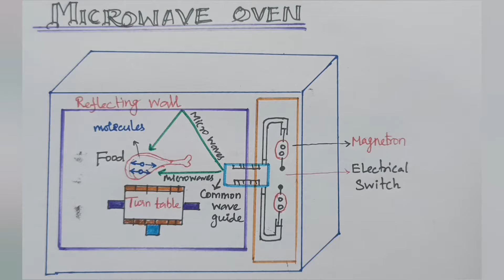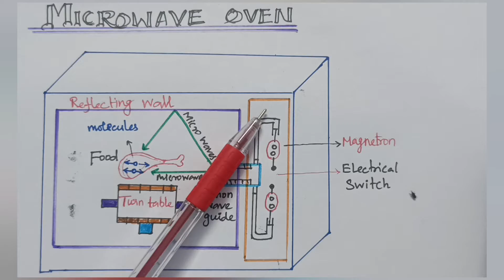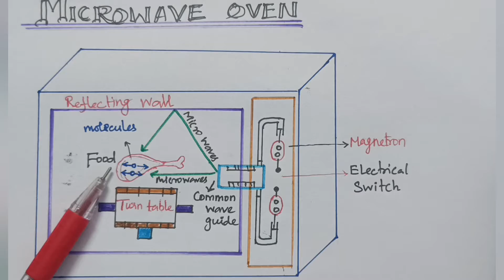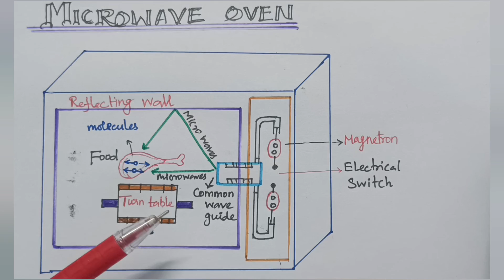Microwave oven in tamil | Principle, working and constructions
This video discussed about Principle, working and constructions of Microwave oven and its Applications. Microwave ovens are a convenient means to heat food and are generally safe when used correctly. Microwave ovens heat food using microwaves, a form of electromagnetic radiation similar to radio waves. Microwaves have three characteristics that allow them to be used in cooking: they are reflected by metal; they pass through glass, paper, plastic, and similar materials; and they are absorbed by foods.